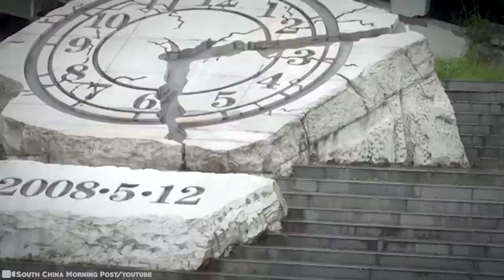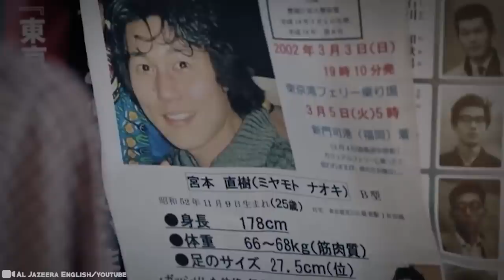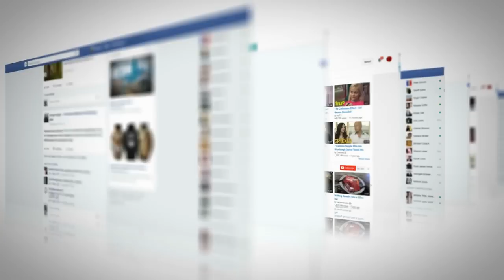What They Discovered In Asia Shocked the Whole World #2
Asia is home to many unbelievable wonders. And with the help of archaeology and science, many of these marvels in this vast continent are fully understood. It has given us invaluable insight into the history and the lives of ancient civilizations that thrived there. However, there are a few that haven’t yet given up their secrets. Will these secrets be revealed or forever concealed? Maybe! Maybe not! But amazing stuff keeps turning up! And we wouldn’t have it any other way… 15 Unsettling Discoveries In Asia Nobody Can Explain #2!